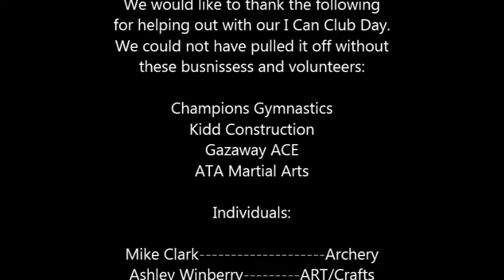Greene County Tech Intermediate: "I Can...." Clubs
Students at GCT Intermediate participate in clubs that they are interested in, but not already good at.  Students were encouraged to try something new!